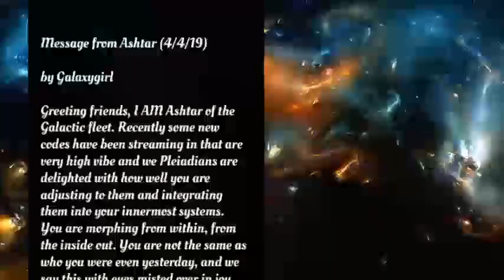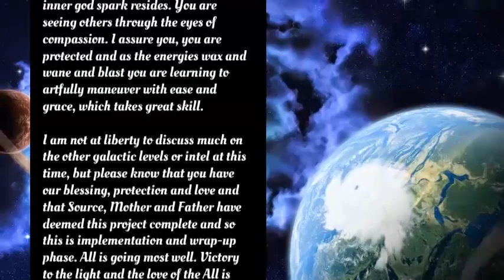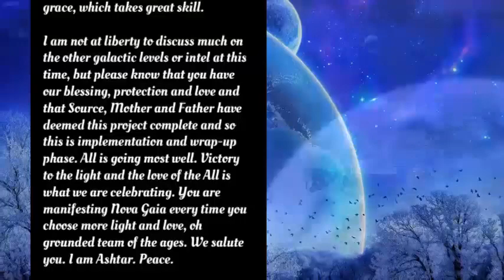Message from Ashtar (4/4/19) by Galaxygirl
(channeled message 2019)